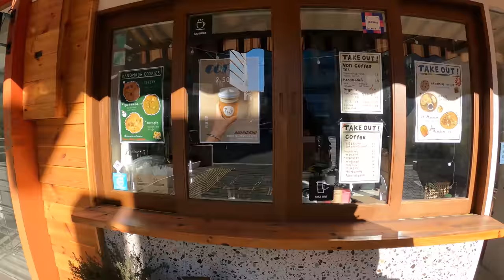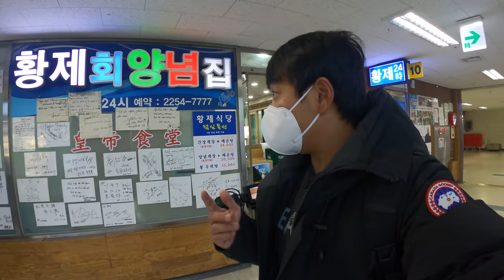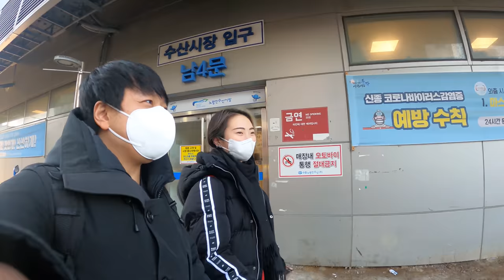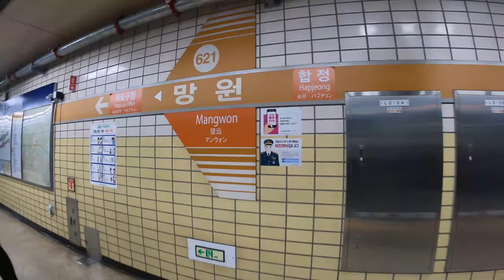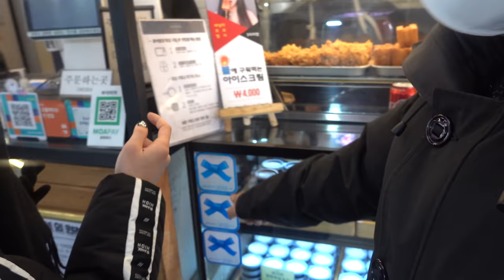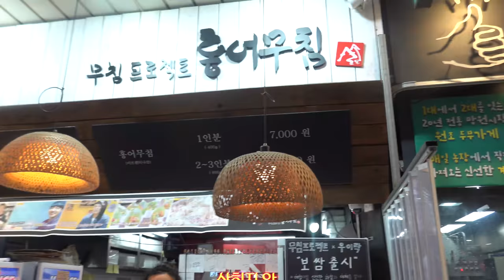Korean TRADITIONAL FISH MARKET & Street Food Tour! MUST TRY CHEAP EATS & Noryangjin Market Guide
This past winter in Seoul I went to  Noryangjin Fish Market for brunch and explored some local Korean street food as well as some amazing cheap eats.